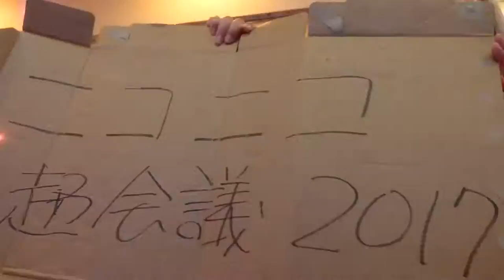ニコニコ超会議２０１７幕張メッセ４月２９日３０日峰岸ふじこの店ニコ生